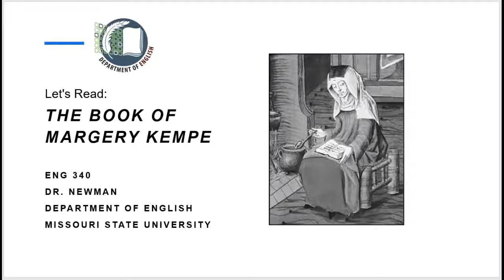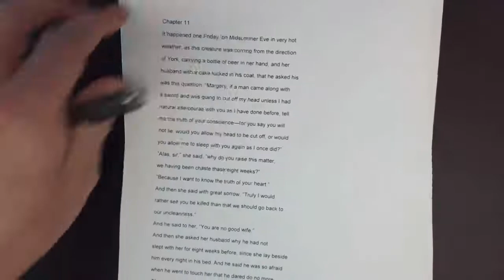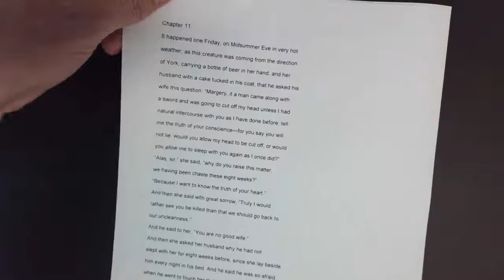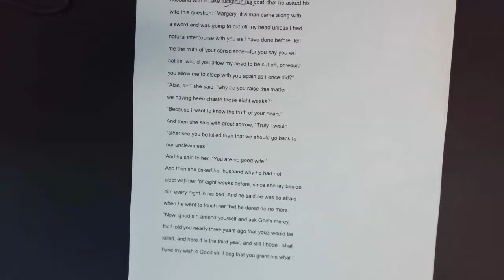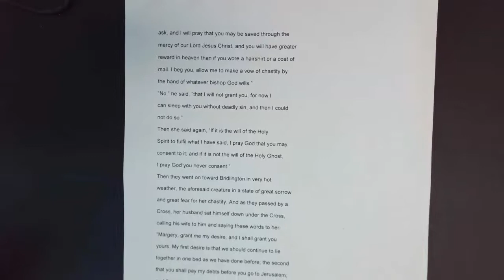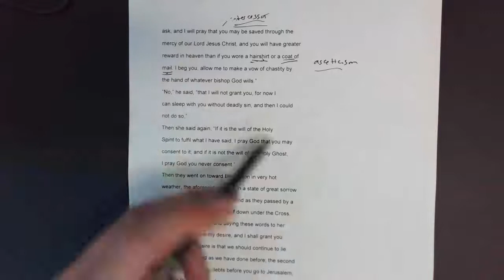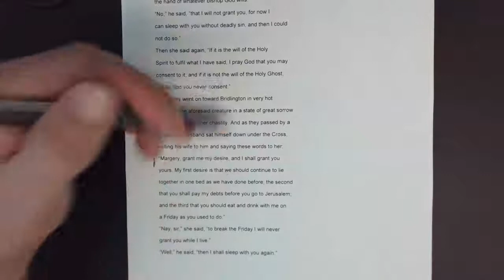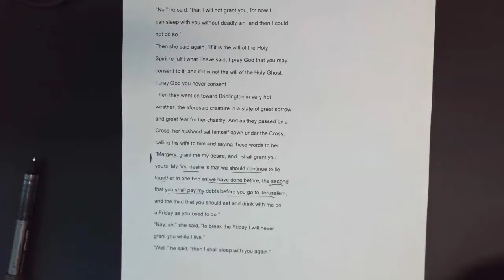Let's Read Margery Kempe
Join Dr. Newman and explore the first English autobiography, written by the early 15th century mystic Margery Kempe.

Medieval Sexual Identity
Celibacy and Marriage
Debts, marital and otherwise
Margery as storyteller